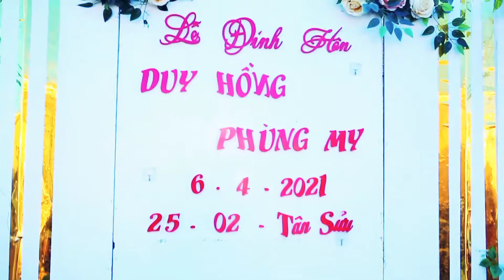lễ đính hôn hồng my